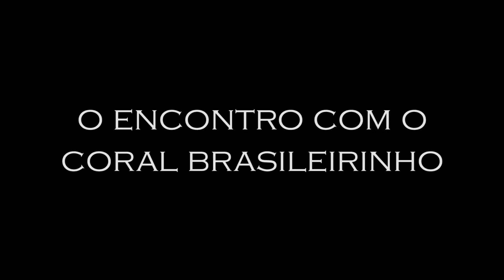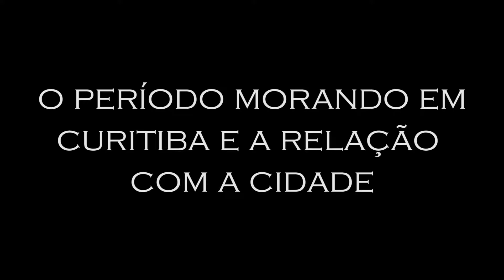Entrevista André Abujamra - Teatro Da Reitoria - 36ª Oficina De Música De Curitiba - 20/1/2019